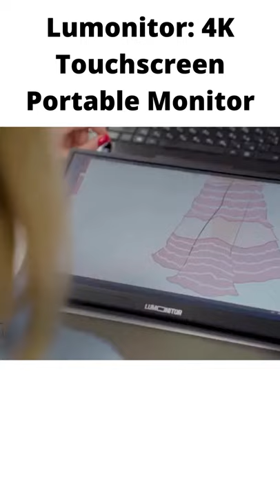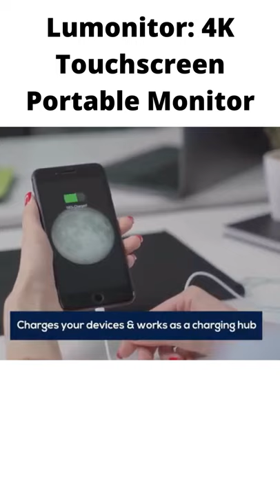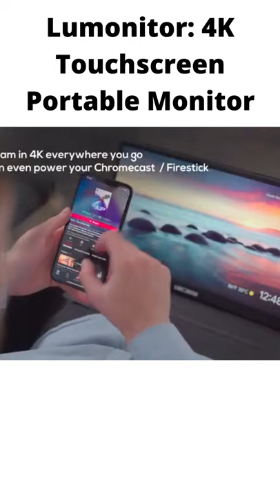Lumonitor: 4K Touchscreen Portable Monitor - SMART TECH STARTUP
Get ready to unplug and go with Lumonitor, the self-powered portable monitor in brilliant 4K. Razor-thin and ready for anything Lumonitor turns any device into a 4K powerhouse. Its host of high-speed ports and built-in battery liberate your bag from clutter and keep your devices fully charged no matter where you are. Work, game, create, or entertain better on Lumonitor.

Brilliant 4K Resolution

The mind-blowing depth and clarity of Ultra-HD 4K is at your fingertips with Lumonitor. Gaming has never been more immersive. Your shows and movies have never been more explosive. And when it comes time to present for work, there’s no mistaking the brilliance of 4K over the pixelated tablets and powerpoints of the other guys.

Pin Point Touchscreen

Lumonitor’s brand-new PinPoint touch technology upgrades touch responsivity for the 4K generation. More pixels mean more precision, and Lumonitor has the responsivity that photo editors, designers, and artists need to get the job done with pinpoint accuracy.

Touch and stylus ready, Lumonitor responds to the broadest strokes down to the finest finishing touches. Enjoy confident control and satisfying fluidity with PinPoint touch.

Lighter than Ever

Lumonitor is the lightest, slimmest, and sleekest portable monitor you’ve ever seen. At less than 6 mm wide (yes, you read that correctly!) and just 1.3 lbs, Lumonitor is lighter and slimmer than an iPad. Actually, it's slimmer than any tablet or monitor of its kind.

Universal Compatibility

Streamline your productivity whether alone or with your team. This makes it super easy to collaborate, share, and pass around the conference table when the ideas start to flow. Have you ever brainstormed with 4K at your fingertips?

Plug & Play

Lumonitor is ready to go when you are. No setup, software, or apps are required. As soon as you plug in your device, Lumonitor mirrors or extends your display instantly. And because it has an internal power source, Lumonitor will remember your settings.